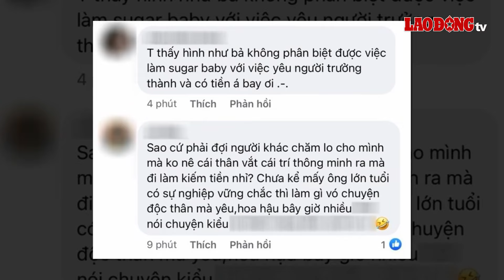Hết ủng hộ “sugar baby”, Á hậu Phương Thảo lại có phát ngôn “tăng chuẩn chọn chồng” gây sốc | BLĐ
BÁO LAO ĐỘNG | Á hậu 1 cuộc thi Miss Fitness Vietnam - Hoa hậu Thể Thao Việt Nam 2022 Lê Phương Thảo đang vấp phải những ý kiến phản đối với phát ngôn gây bão “nếu phụ nữ tăng tiêu chuẩn chọn chồng thì kinh tế Việt Nam sẽ phát triển hơn”. Đây không phải là lần đầu tiên người đẹp này có những quan điểm gây tranh cãi.

* Đường dây nóng: 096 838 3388